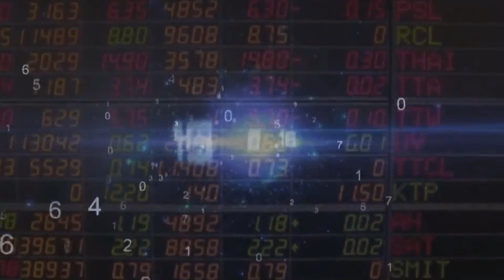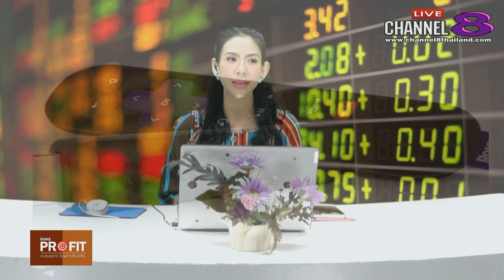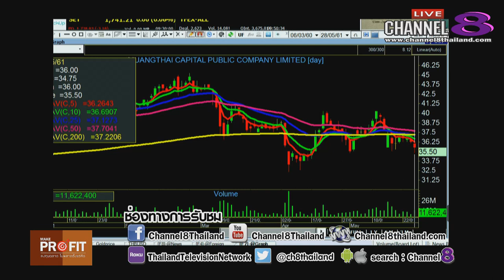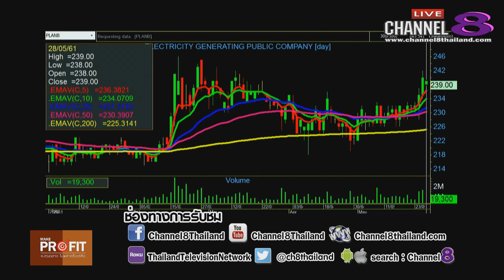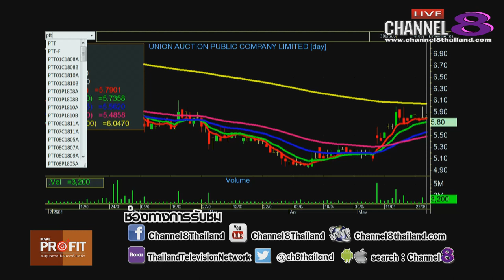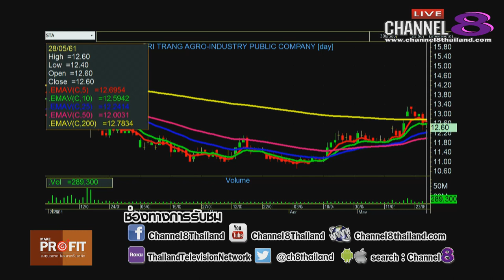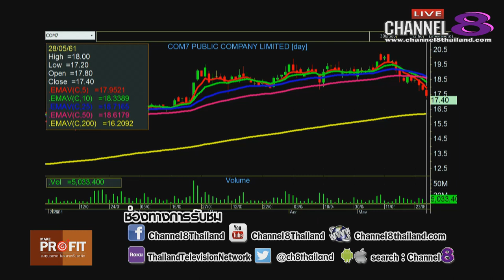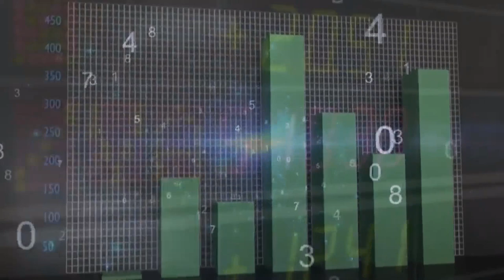Channel8Thailand : MakeProfit ลงทุนฉลาดไม่พลาดตั้งแต่คิด 28-05-61